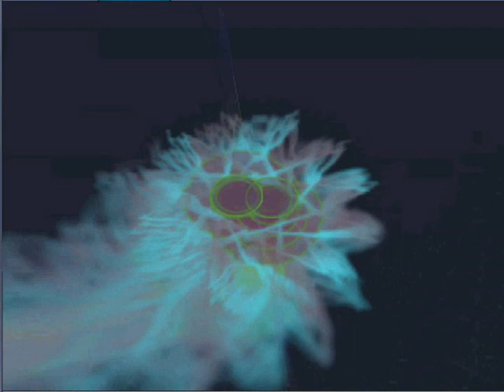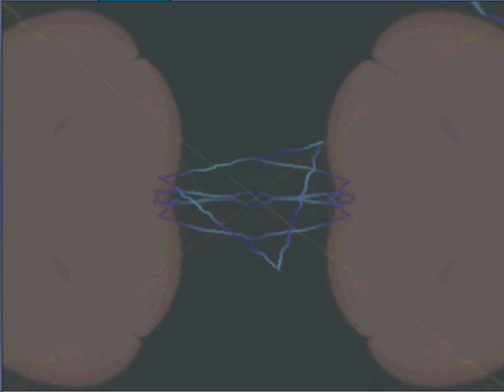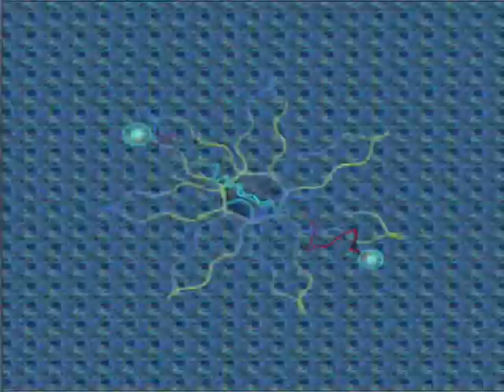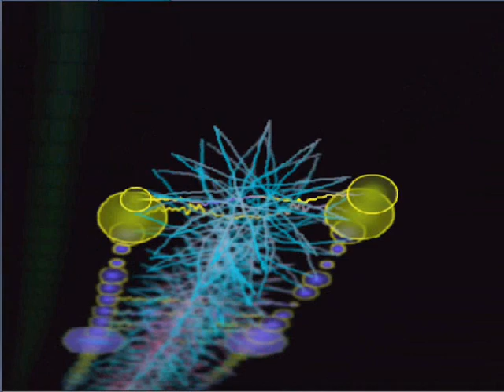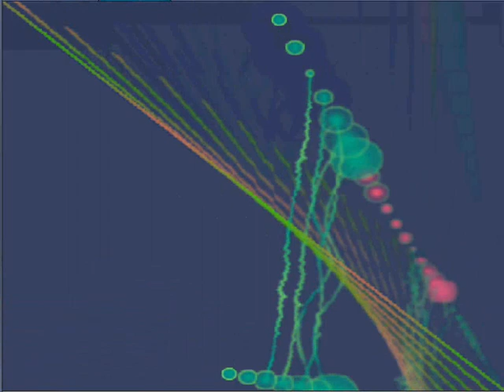Chaabi marocain – Bouchaib Doukkali 1 بوشعيب الدكالي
Bouchaib Doukkali est un grand auteur, compositeur et interprète de chaâbi marocain. Doté d’une présence et d’une forte voix, Bouch3ib Dokali fait vibrer les scènes. Parmi ses meilleurs titres : ‘3aita swaken’, ’El 3alwa’.